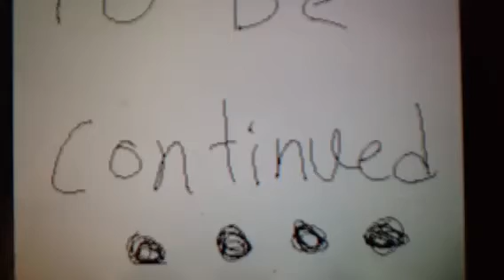Adventures of James and Penny 2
James went with Penny, his sister to a strange land. He loves the scenery, but then when he talks about it to Penny, she shrugs it off and asks for them to leave. James is heartbroken but curious to know where their really headed. He again agrees to go.